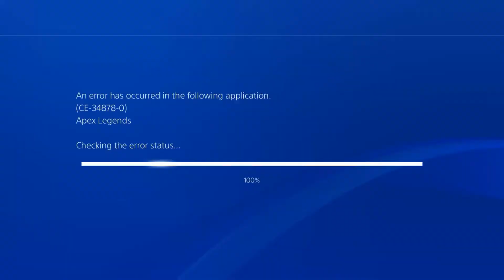I USED THE BEST SETTINGS IN APEX LEGENDS AND IT GAVE ME GOD AIM | APEX CONTROLLER SETTINGS